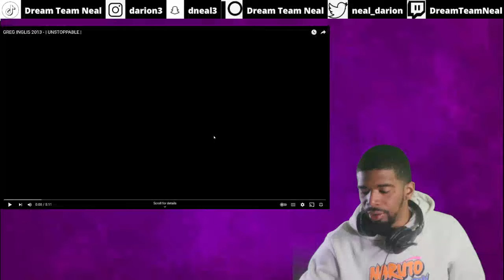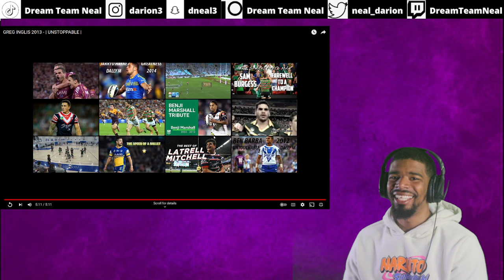AMERICAN REACTS TO Best of Greg Inglis | NRL